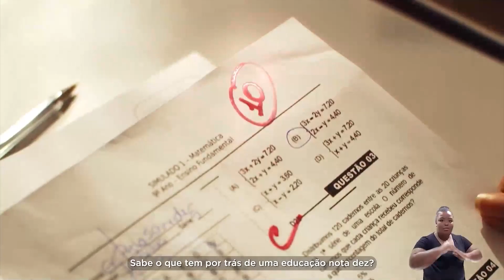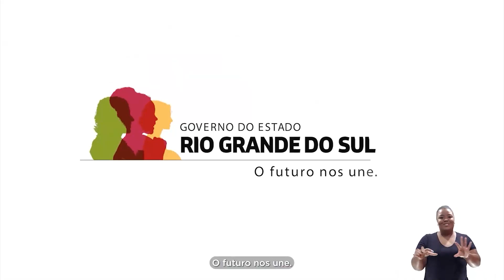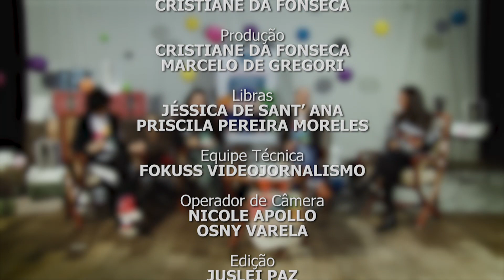Entre Elas | As mulheres que fazem a Feira do Livro acontecer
A edição do Entre Elas conhece um pouco mais das três mulheres que trabalham muito para a Feira do Livro de Caxias do Sul acontecer! Fique com gente ;)

Câmara Municipal de Caxias do Sul